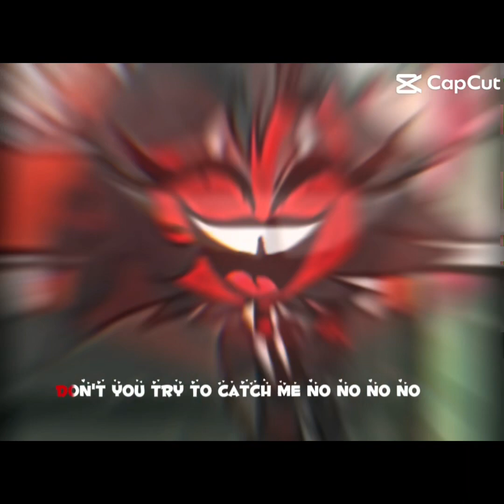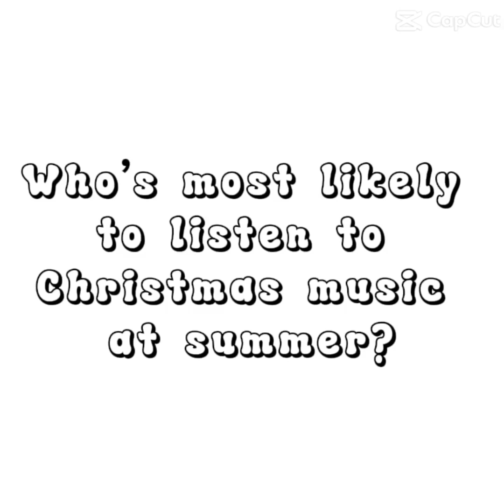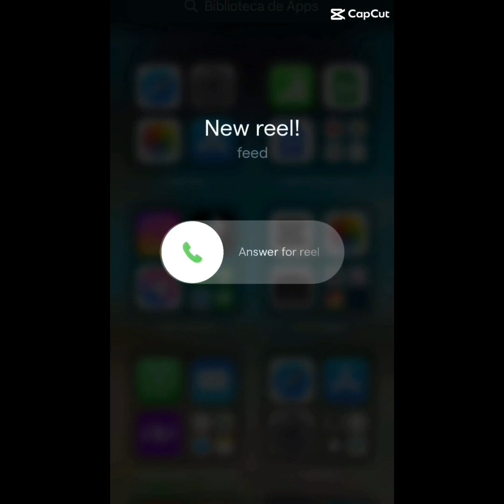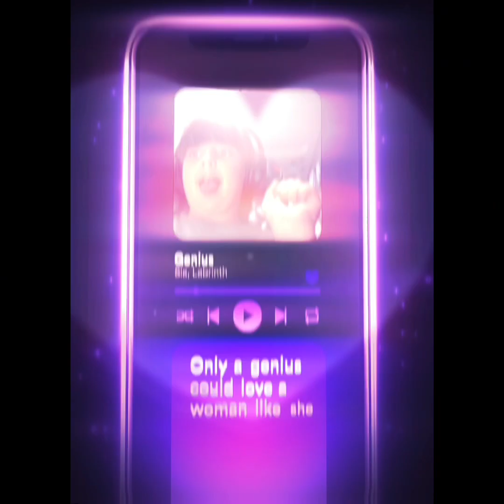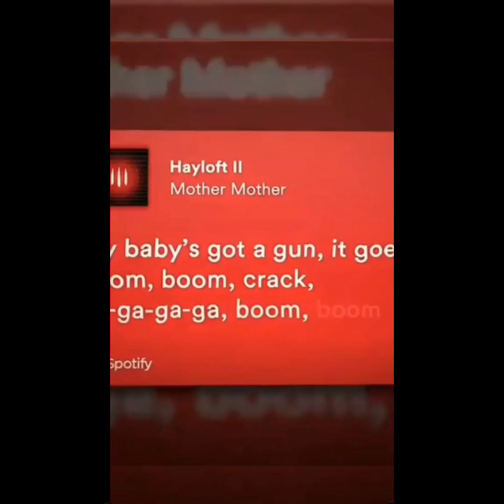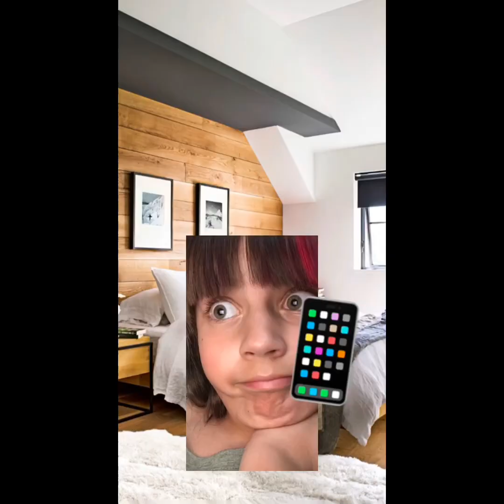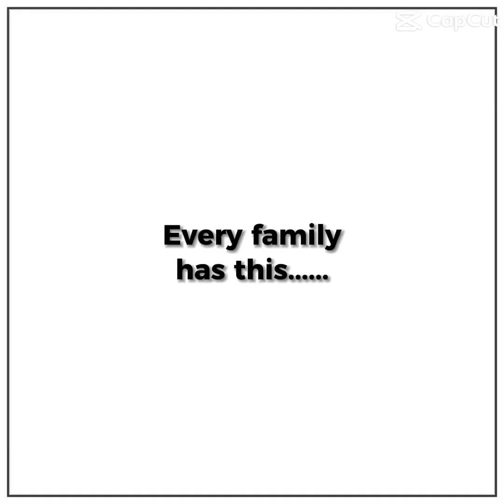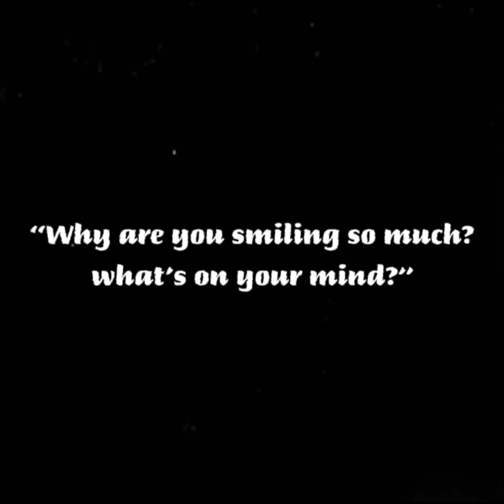October 7, 2023